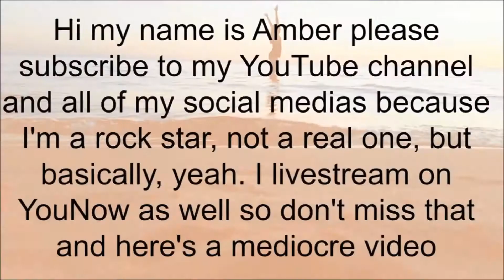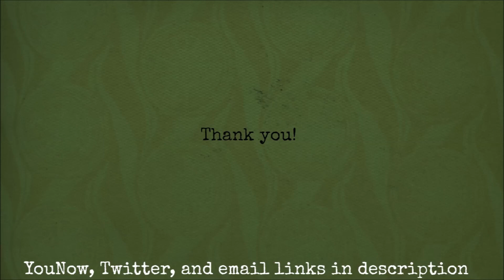STORYTIME: Kicked out of Public School for Halloween Costume!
This story gives me rage.

the background music is Inner light by Kevin LacLeod